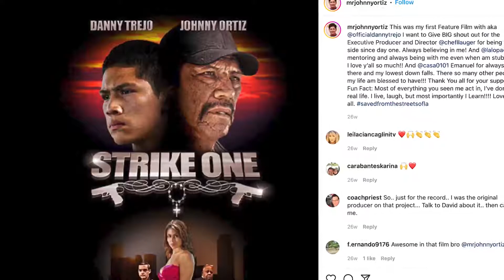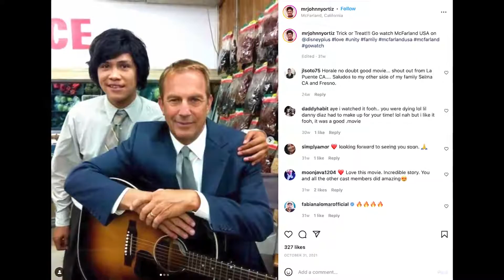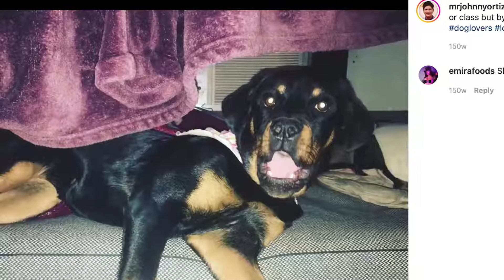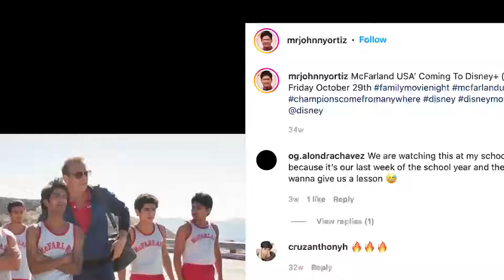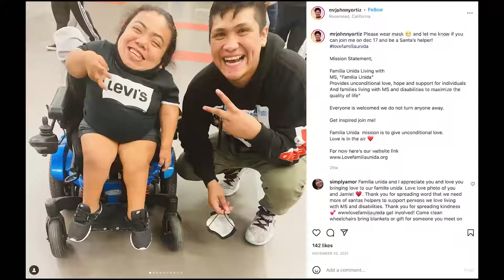Johnny Ortiz in a LA Spectacular interview with Norma V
Johnny Ortiz is an actor, known for Ali (2001), Peppermint (2018) and El Camino: A Breaking Bad Movie (2019).